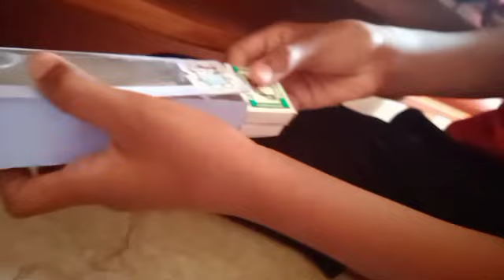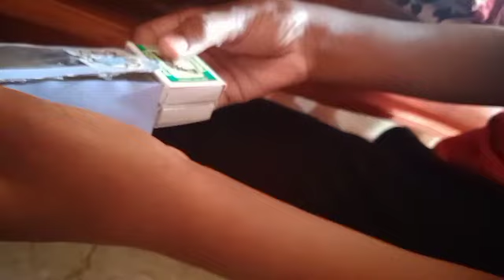कोलगेटचा बाॅक्सचा असाही वापर होऊ शकतो 👌🤩प्राचीची creative 💁‍♀️पहाटे 4 ला उठून पापडया ची तयारी👼⬆